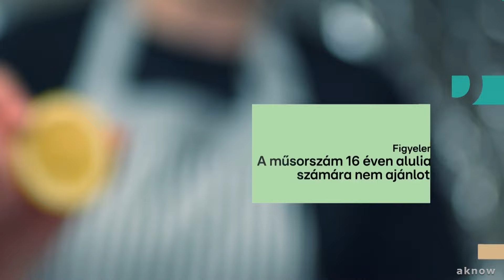RTL Otthon arculat - 2024. február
Arculatválogatás az RTL Otthonról, saját felvételekből összeállítva.
1080p

Reklám és ajánló identek
Korhatár-felhívások (12, 16, 18)
Éjszakai loop
Ajánlógrafikák